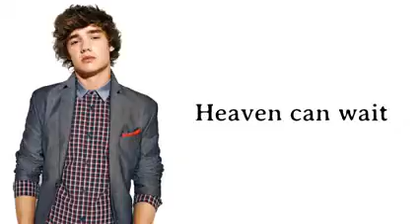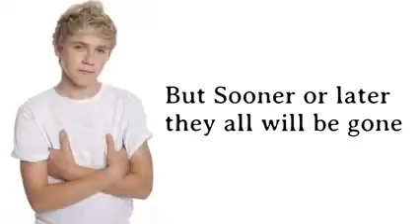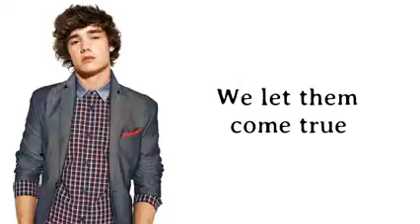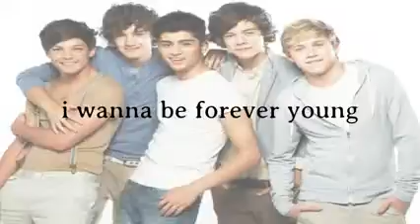One Direction Amazing Song LOVE THAT SONG